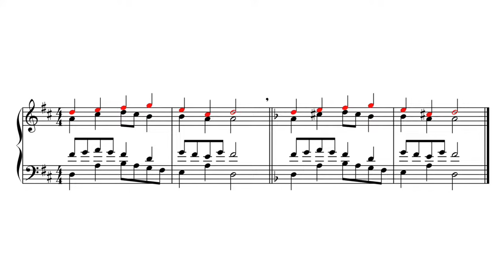The LICK but its harmonised in the style of Bach